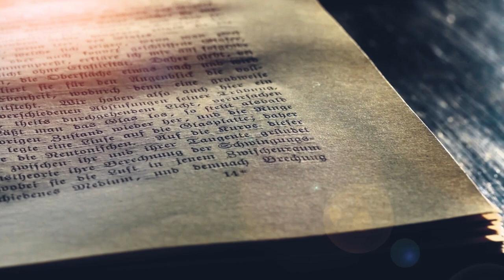Sonder Kerk is Christene Weeskinders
Prof Jan vd Watt